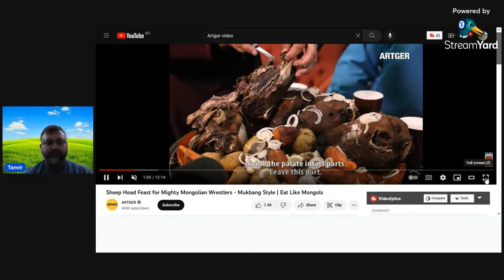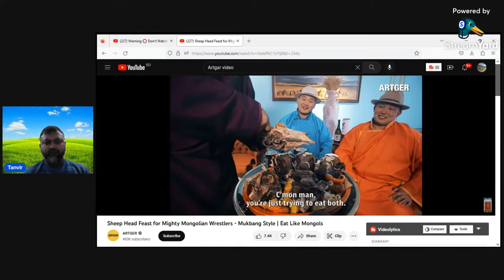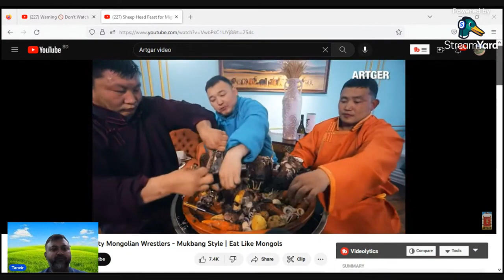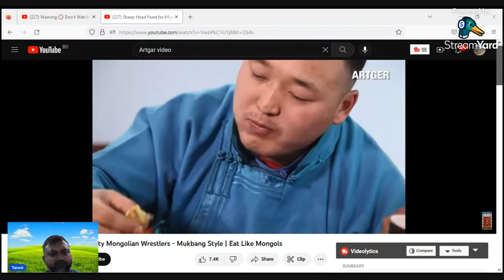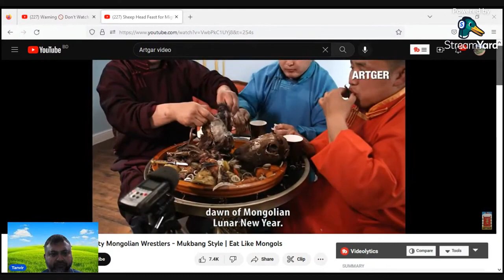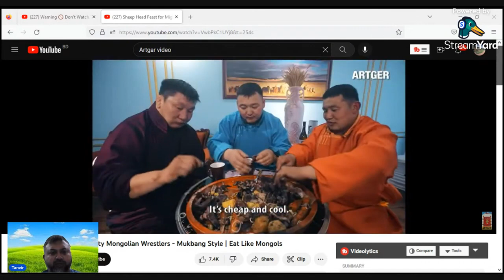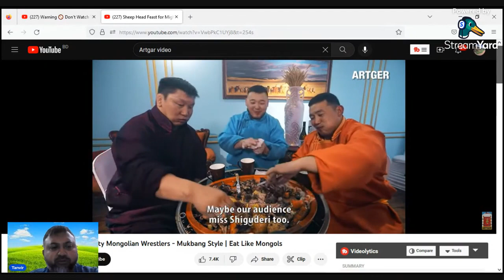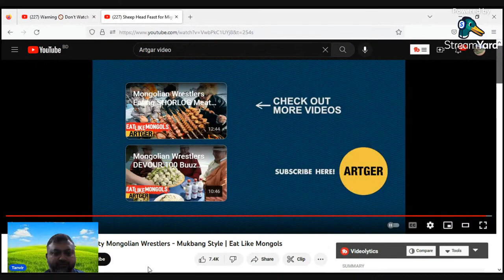Tanvir's Reaction Video. Episode-6.